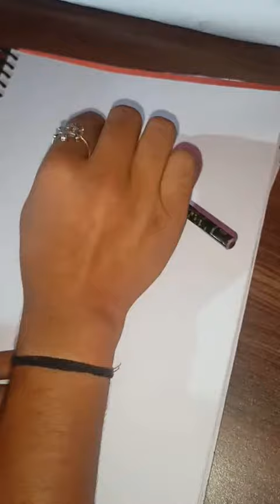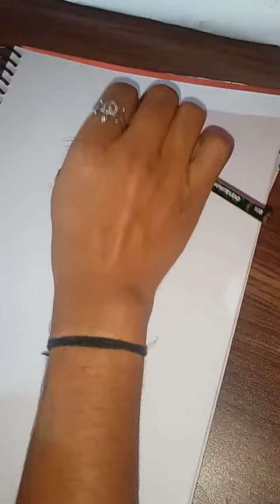How to Draw free hand sketch😱😱 || Basic Tutorial for Begginars✏️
Hey guys
                    Fast sketch🤩🤩🤩🤩🤩🤩🤩🤩

Aur freinds agar video pasand aayi jo tho video ko Like👍 jaroor karein ...

And. Most. Important. thing.

Pass me Bell 🔔icon hai usee press kar dena aur All Notification par Click kar dena..jisse aapko meri meri new aane wali video ka Notification sabse pehle mil jayee.

  So freinds fir milte hai esi hi Exiting new video ke sath tab tak liye good byyyyyyyy...

How to make Head Proportions
How to Draw Human face
How to Draw a Face from any Angle,
How to Draw Face basic Proportions,
How to Draw Face & Head Proportions correctly,
How to make Human face ,
Head Proportions tutorial in hindi,
Head proportion sculpting,
How to Draw faces realistic,
How to Draw Face Shaps,
How to Draw Faces From any angle,
How to Draw faces on digital art,
How to Draw face tutorial for beginners in hindi,How to Draw face tutorial in hindi,
How  to draw realistic face tutorial in hindi,
How to Draw a girl face tutorial ,
How to draw a men face tutorial,
How to Draw face from photo,
How to Draw Tupac face,
Insan ka chehra kese banaye,
Ladki ka chehra kese banaye,
How to make drawing of girl,
How to make drawing of men,
How to make drawing of cute baby,
How to make beautiful scenery,

--Kartik Rathor ---

Jai Hind  🙏🙏